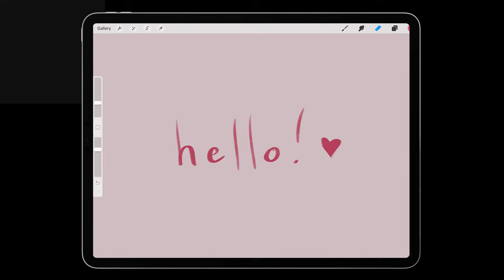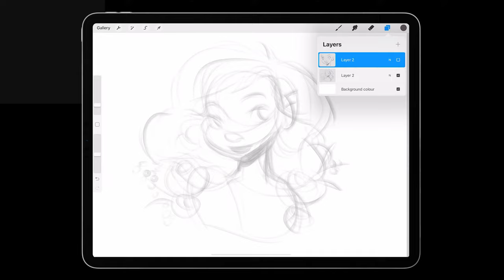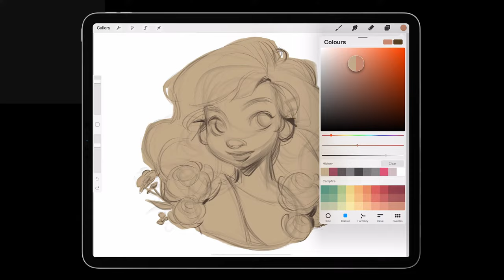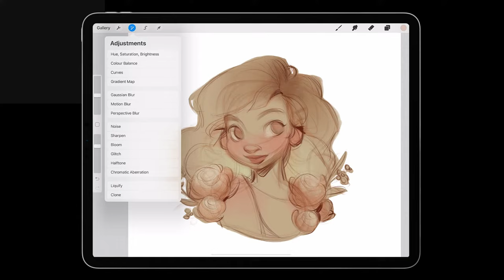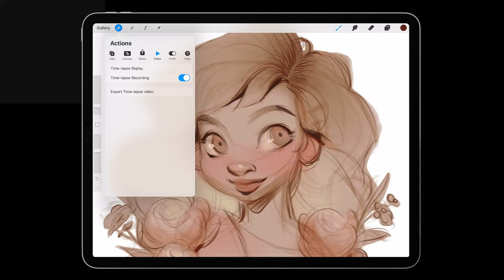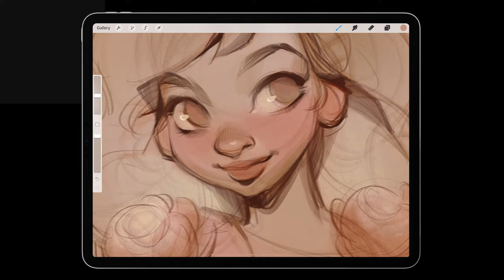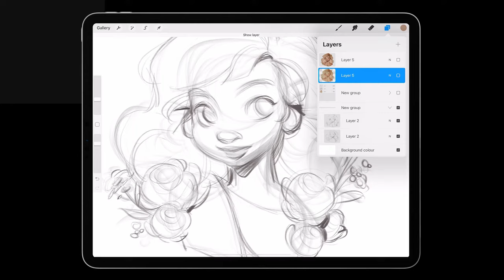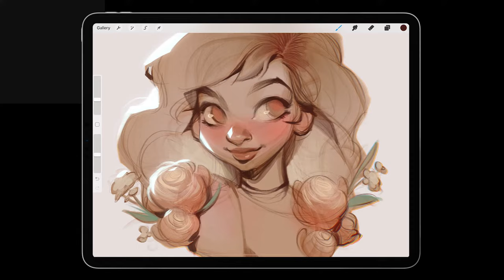LiveDraw: Loish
Join us for a LiveDraw with Loish to round out our IWD2021 celebrations.

Loish is a freelance character design artist, and she's been drawing ever since she can remember.

For more of her work, you can find her